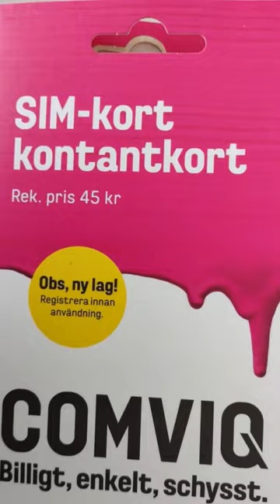COMVIQ - SIM - EUROPE - I LIKED THE PRODUCT VERY MUCH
BECAUSE I WAS SO EXCITED ABOUT THIS PRODUCT, PLEASE TAKE THIS IN CONSIDERATION IF YOU TRAVEL IN EUROPE.

I PURCHASED THIS COMVIQ SIM CARD IN STOCKHOLM (AT A Pressbyrån, STARTPAKET – 45KR AND FASTPRIS 345KR – 100GB IN SWEDEN) AND IT HELPED ME IN SWEDEN, GERMANY, AUSTRIA, AND HUNGARY. HOPE IT HELPS OTHER PEOPLE, HAPPY WITH THE EXPERIENCE.